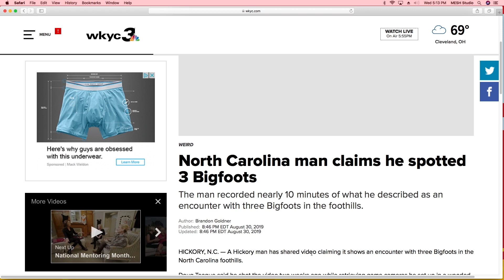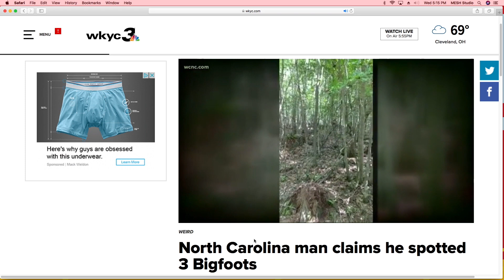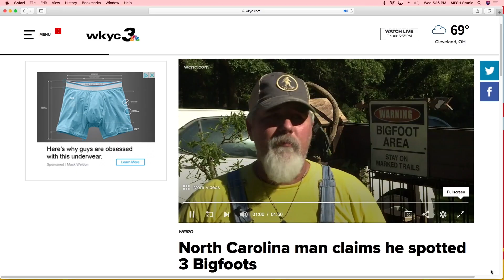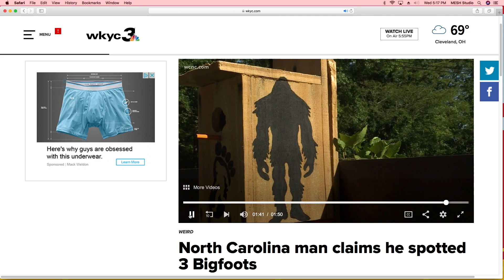Big Foot In Hickory! (Fried Pod 102) - Jon Reep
A preview for this weeks Fried Pod #102!